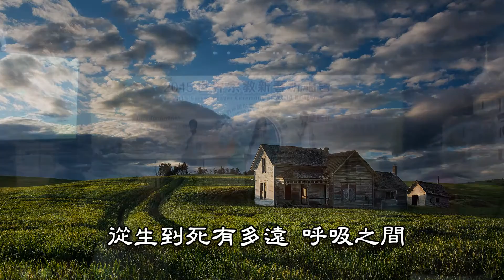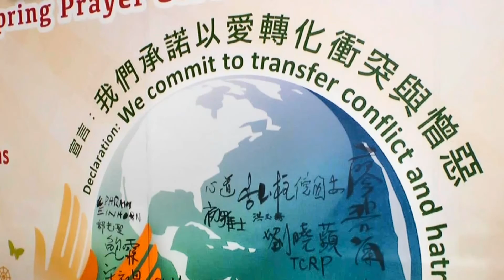2015世界宗教新春祈福會【真理電台】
元宵節〈3月5日〉台灣各宗教界代表於世界宗教博物館為世人祈福，並分享不同宗教面對衝突時，如何轉化成為正向的能量？

曲子《醒來》歌詞「從生到死有多遠，呼吸之間。從迷到悟有多遠，一念之間‧‧」，為忙碌、汲汲營營的人們指出人生「紅綠燈」